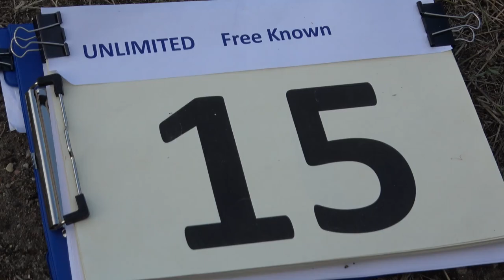15 Bernhard BEHR P1 FreeKnown